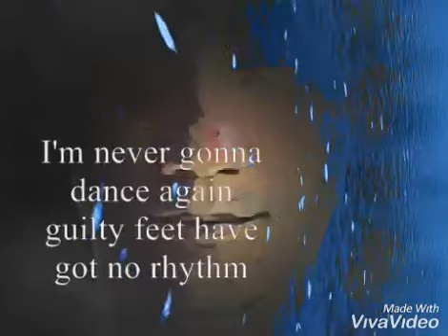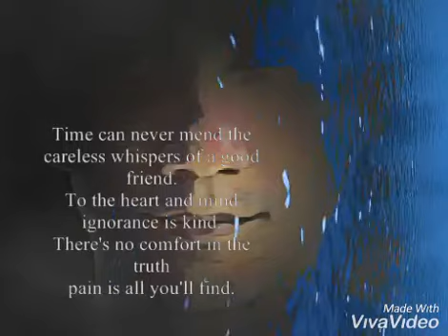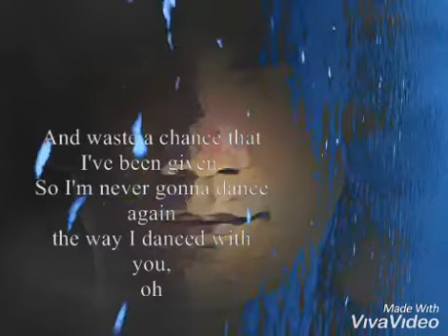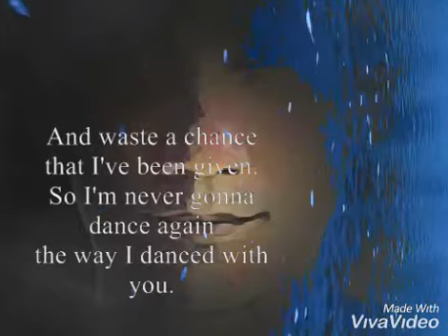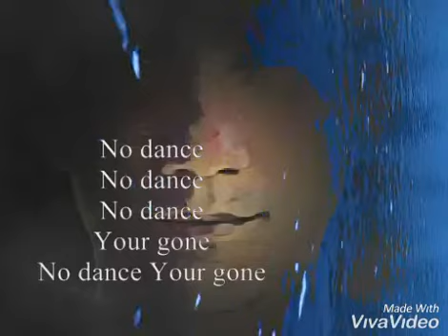Careless Whisper - George Michael